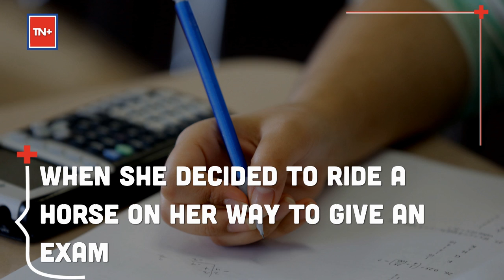Kerala: Girl rides a horse to her exams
In Kerala, people witnessed a rare sight on the road, when a young girl rode a horse dressed in a school uniform. Watch the video to know more.